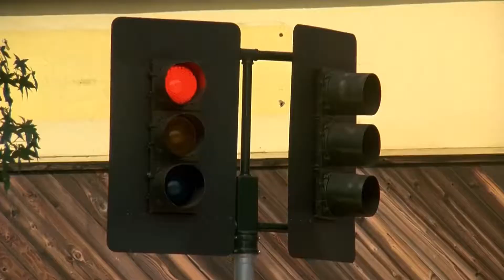beethoven (1992) - beethoven escapes